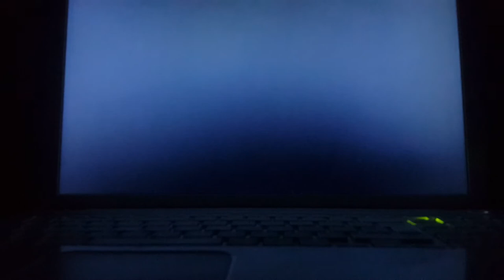Pes 17 AS Monaco vs Real Madrid Live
Monaco vs Real Madrid